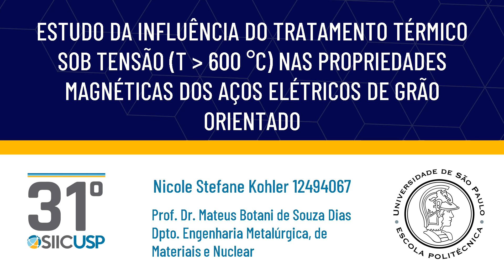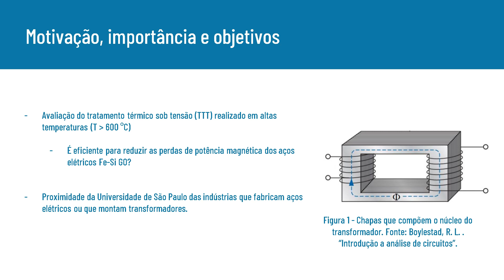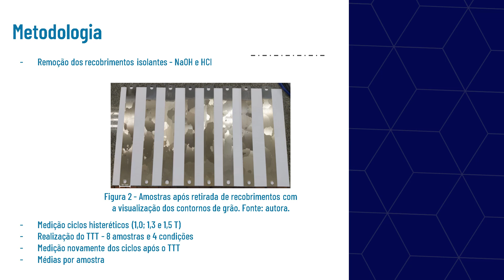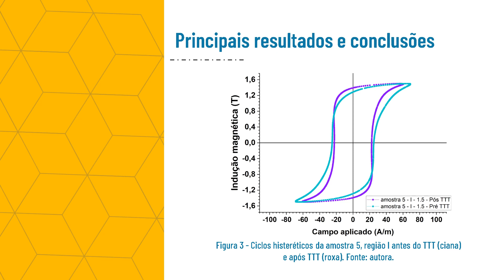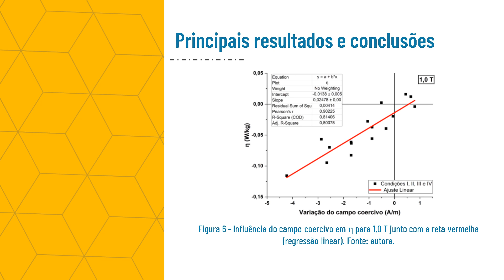[SIICUSP 2023] Estudo da Influência do Tratamento Térmico sob Tensão (Temperatura maior que 600°C)..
...nas Propriedades Magnéticas dos Aços Elétricos de Grão Orientado
Nome do autor: Nicole Stefane Kohler
Nome do orientador: Prof. Dr. Mateus Botani de Souza Dias
Resumo: "Avaliação do tratamento térmico sob tensão (TTT) realizado em altas temperaturas (Temperatura maior que 600 °C): é eficiente para reduzir as perdas de potência magnética dos aços elétricos ferro silício GO?